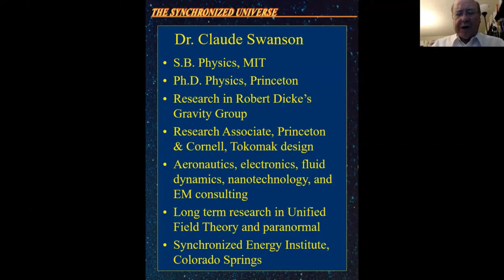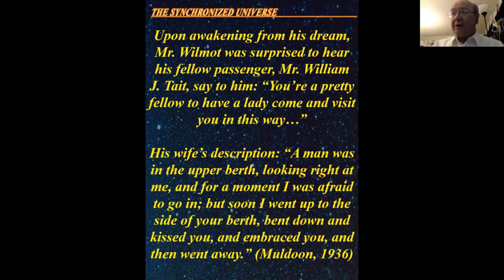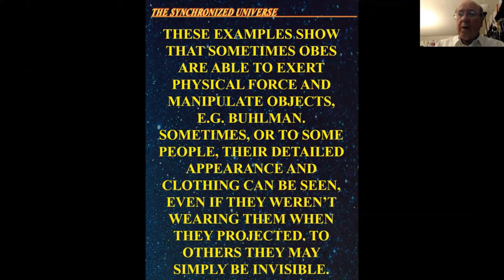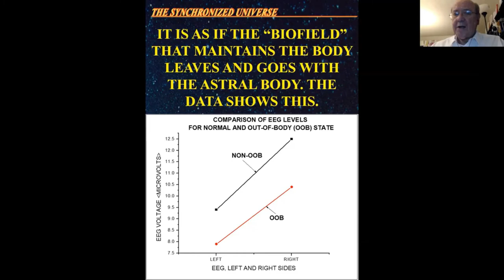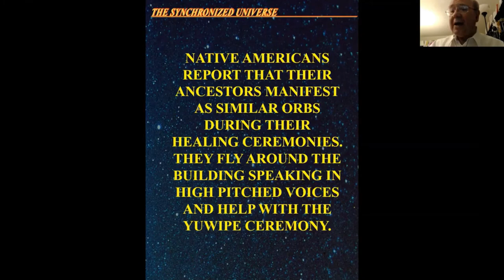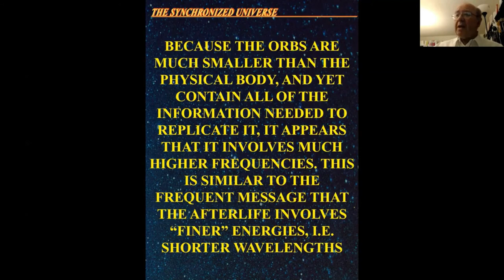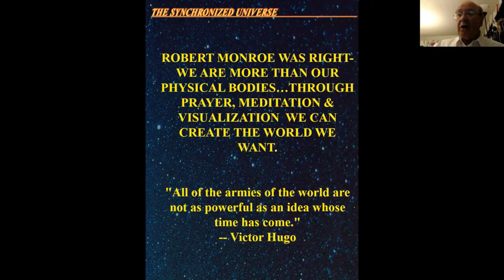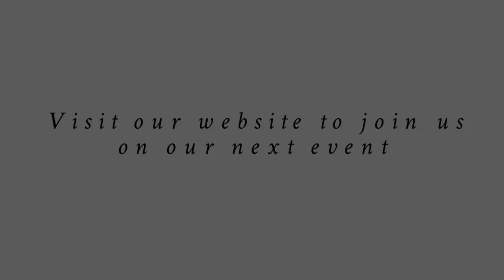Physicist Claude Swanson: CARITAS SERIES Part 4 : OBEs and Orbs: the Out-of-Body Experiences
Part  4  in this series corresponds to Chapter 5 in Claude Swanson’s book, The Science of The Soul, The Afterlife and The Shift.

Physicist Claude Swanson presenting on The Science of The Soul, The Afterlife and The Shift
This series of 7 lectures was broadcast live on Zoom and recorded. Each 2-hour video recording is available for viewing.

In this 7-part online series, Dr. Claude Swanson, MIT and Princeton educated physicist, unveils 10 years of research on the nature of the Soul, the true nature of the Afterlife, and the great consciousness shift that is taking place on the Earth. Dr. Swanson’s lectures were live streamed from his home in Tucson, AZ.

Book Science of the Soul, the Afterlife, and the Shift

TOPICS COVERED:

Part 2: Evidence for the Nature of the Afterlife
Part 3: Near-Death Experiences: Evidence and Examples
Part 4: OBEs and Orbs: the Out-of-Body Experiences
Part 5: Mediums and Mediumship
Part 6: Electronic Voice Phenomenon
Part 7: Reincarnation

Dr. Swanson’s new series is based on his book by the same title, consisting of over 700 pages of evidence, including 2,000 references and 400 figures. It presents comprehensive evidence from many fields of research showing that we continue to live after the death of the body. There are many planes in the Afterlife, and they are related to the higher planes of consciousness attained in deep meditation. The study of the Afterlife is directly related to the effort to integrate consciousness with physics, something that the quantum pioneers like Schroedinger discovered was necessary over a century ago.

Dr. Swanson describes new scientific discoveries that explain how the soul preserves memories of previous lives, and how it maintains the essence of personality after death. The new energy of Torsion, which he introduced in his second book Life Force, plays a central role in understanding the nature of spirit and of controversial physical phenomena such as “ectoplasm.” Dr. Swanson also explains the physics behind the dramatic consciousness shift that appears to be underway on the Earth at the present time, it plays a role in our evolution.

The topics are presented by Dr. Swanson in depth, with each lecture featuring a separate topic, beginning with the 72-page Introduction. This series is a profound immersion into these timeless themes, from a scientific perspective.

Claude Swanson, Ph.D.
Claude Swanson, Ph.D.
Dr. Claude Swanson was educated as a physicist at MIT and Princeton University. For more than 25 years, interspersed with his conventional professional career in applied physics, Dr. Swanson has pursued investigations into “unconventional physics.” His principal interest has been unified field theory, the so-called “Theory of Everything” which could explain the universe at the deepest possible level. This has led him to investigate many aspects of the paranormal, which appear to be completely real phenomena that violate our present science. Paranormal phenomena, which have now been proven in the laboratory in many cases, offer a window into the deeper universe, the mysteries of consciousness, and unlock new forces and principles which conventional science has only begun to glimpse.

CARITAS CONSCIOUSNESS PROJECT
•Healing Consciousness Spirit•